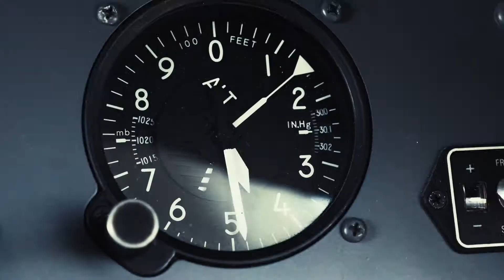GRAVITYMASTER GR B200 CASIO G SHOCK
Now available at Eyeshop.com!